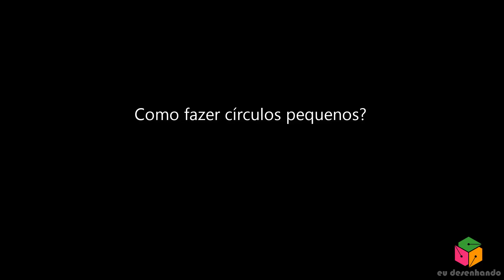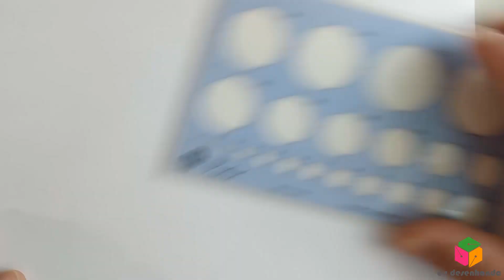Como fazer círculos pequenos com compasso?